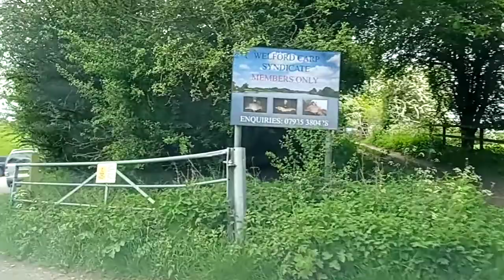dashcam north kilworth to welford resavoir may 26th 2021